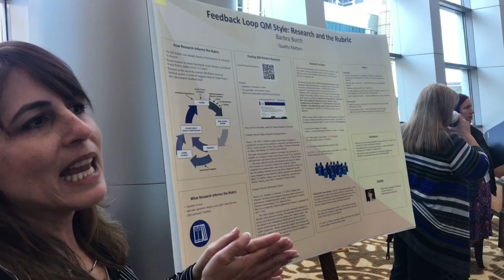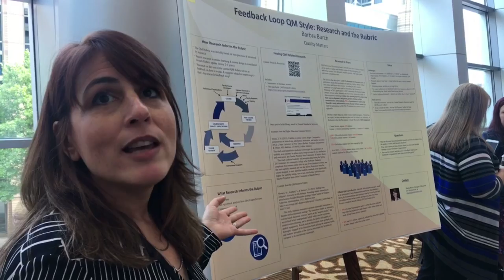QMConnectShenanigans - Connecting to New Ideas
Documenting the second day of the QMConnect Conference